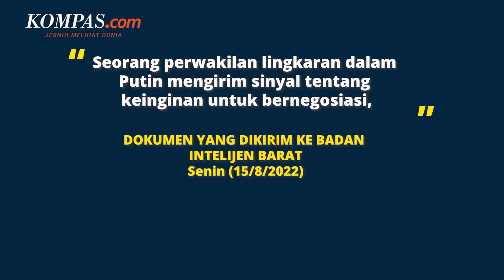Diduga Berusaha Akhiri Perang Ukraina, Pejabat Rusia Diam-diam Dekati Diplomat dan Intelijen Barat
Pejabat senior Rusia telah mendekati diplomat dan kepala intelijen Barat, untuk membantu akhiri perang di Ukraina.

Dalam sebuah dokumen, sebagian besar elit Kremlin sangat prihatin terkait kelanjutan rencana Presiden Rusia Vladimir Putin untuk invasi Rusia ke Ukraina.

Tak jelas anggota pejabat tinggi Kremlin mana yang telah merusak rencana Putin, namun dokumen itu diduga menggambarkan orang dalam itu sebagai pilar rezim di Rusia.

Menanggapi kabar itu, diplomat Ukraina mengaku tidak terkejut, bahwa pejabat tinggi Kremlin berusaha terhubung dengan badan-badan intelijen Barat di belakang Putin.

Penulis Naskah: David Satya Putra

Narator: David Satya Putra

Video Editor: Alfiyan Oktora Atmajaya

Produser: Rose Komala Dewi